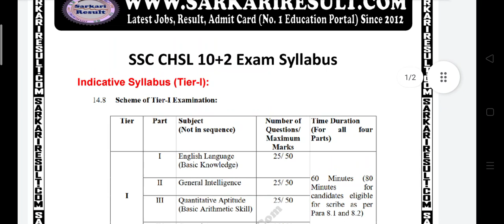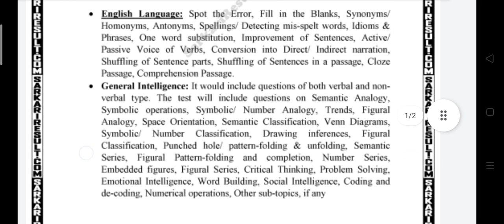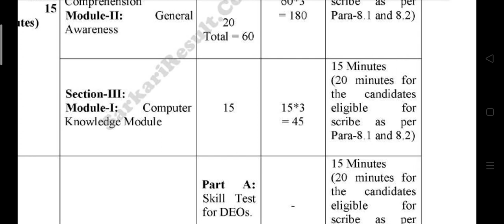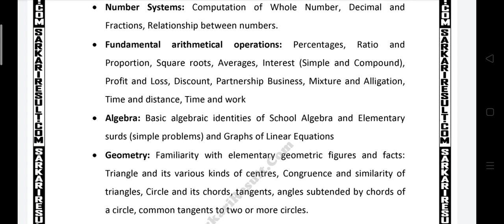SSC CHSL syllabus 2023 ! SSC CHSL syllabus and Exam pattern 2023 ...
SSC CHSL new syllabus 2023 SSC CHSL syllabus SSC CHSL syllabus SSC CHSL syllabus new sallybus CHSL how to download SSC CHSL syllabus 2023

sscchslapply form
SSC CHSL new syllabus kya Hain
SSC CHSL form kaise fill Karen
SSC CHSL new syllabus in Hindi downloaded for pdf
SSC CHSL new syllabus